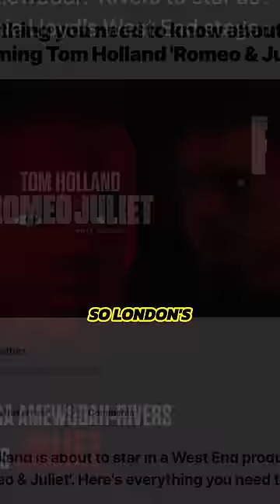This Actress Doesn't Deserve This